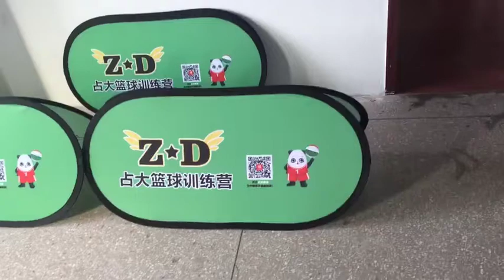free shipping custom coroplast a frame signs a frame field banners free design sideline banners